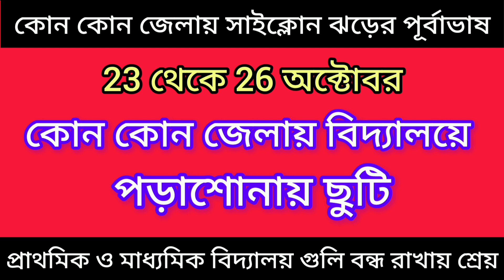23 থেকে 26 অক্টোবর বিদ্যালয় ছুটি কোন কোন জেলায়|সাইক্লোন ঝড়ের পূর্বাভাষ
23 থেকে 26 অক্টোবর বিদ্যালয় ছুটি কোন কোন জেলায়|সাইক্লোন ঝড়ের পূর্বাভাষ
সাইক্লোন ঝড়ের থেকে সুরক্ষিত রাখতে  রাজ্য সরকার ও শিক্ষা দপ্তর থেকে আট জেলার বিদ্যালয় বন্ধ রাখার সিদ্ধান্ত। আগামী ২৩ থেকে ২৬ তারিখ অব্দি বন্ধ থাকবে বিদ্যালয়।
School education
Department of education notice
Important update
Latest updte education
যেকোন ধরনের তথ্যগত অনিচ্ছাকৃত ত্রুটির জন্য ক্ষমাপ্রার্থী। অনিচ্ছাকৃত ভুলের জন্য ক্ষমাপ্রার্থী। কমেন্টে জানাবেন সংশোধন করে নেওয়া হবে।
ধন্যবাদ